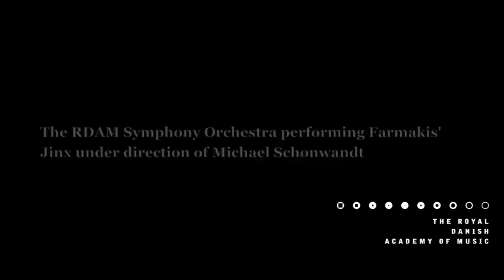RDAM Commemoration Concert: Farmakis' Jinx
RDAM Symphony Orchestra performing Christos Farmakis' Jinx conducted by Michael Schønwandt